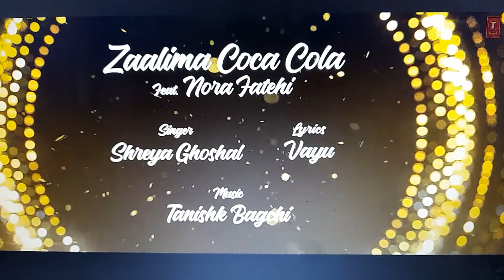zalima coca cola 😋 bhuj the pride of india 🇮🇳